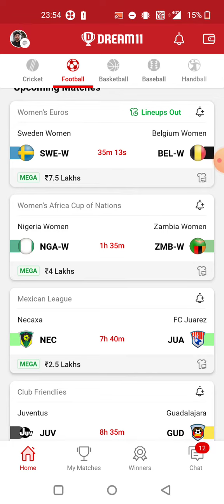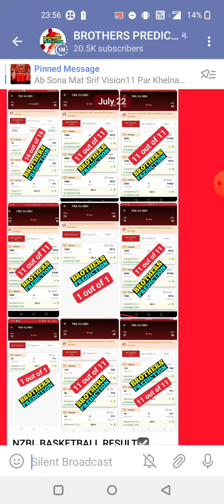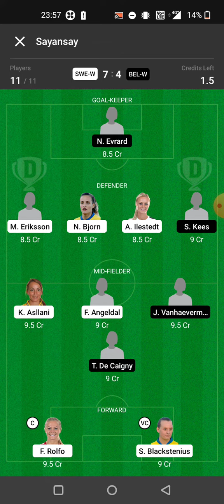NGA-W vs ZMB-W FOOTBALL DREAM11 TEAM PREDICTION TODAY MATCH | Nigeria vs Zambia WOMENs Football Team